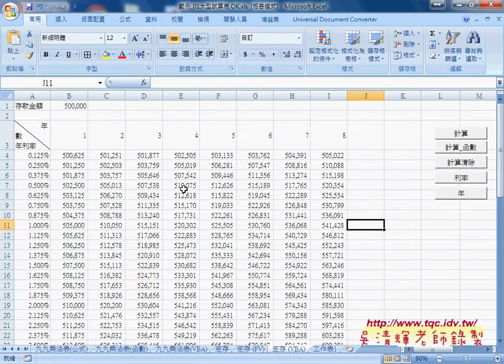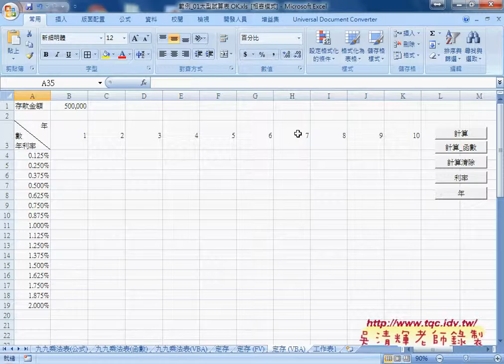07 如何設計動態年數與利率